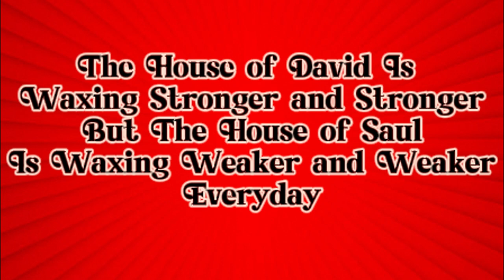Christianity Came From The Pharisees